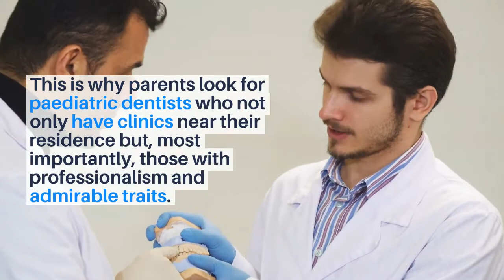🆕 Dental Talent - Top Qualities And Traits You Need To Become An Effective Paediatric Dentist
In order to learn more about Dental Talent - Top Qualities and Traits You Need to Become an Effective Paediatric Dentist you must

The video is all about Dental Talent - Top Qualities and Traits You Need to Become an Effective Paediatric Dentist valuable information but also try to cover the following subject:
-paediatric dentist jobs
-paediatric dentist job description
-paediatric dentist associate jobs

So you would like to find out more about Dental Talent - Top Qualities and Traits You Need to Become an Effective Paediatric Dentist, I did too and here is the outcome.
Dental Talent - Top Qualities and Traits You Need to Become an Effective Paediatric Dentist interested me so I did some research study and uploaded this to YT .

If you would like to find out more regarding paediatric dentist jobs I recommend you to look into our various other video clips

If you were looking for more info about paediatric dentist jobs or paediatric dentist job description did this video help?
Perhaps you would like to comment below and let me know what else I can help you with or info on Dental Talent - Top Qualities and Traits You Need to Become an Effective Paediatric Dentist.